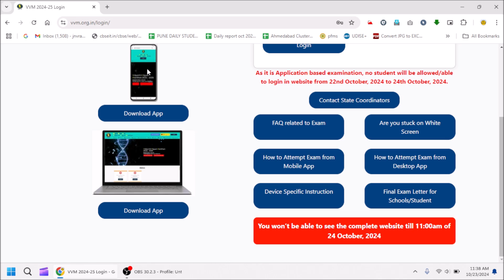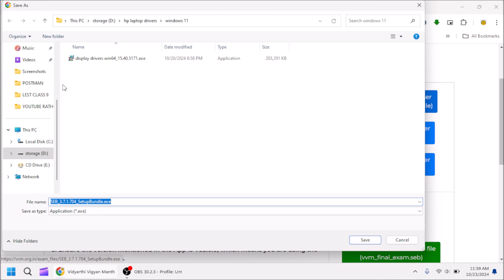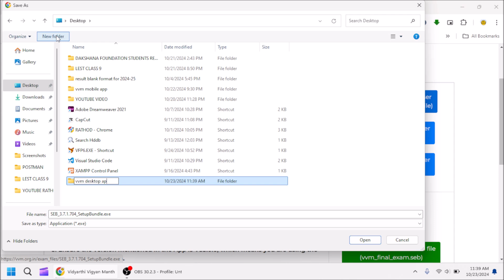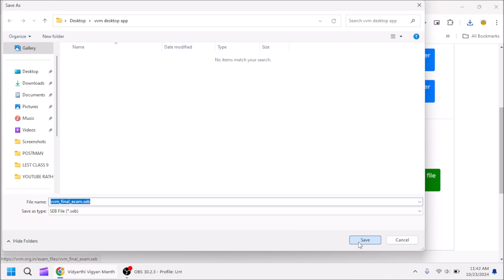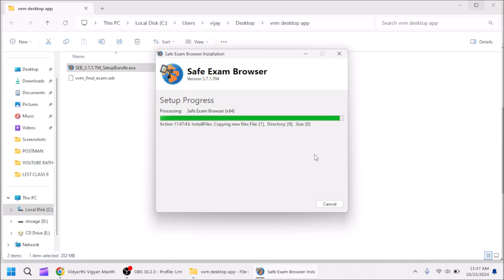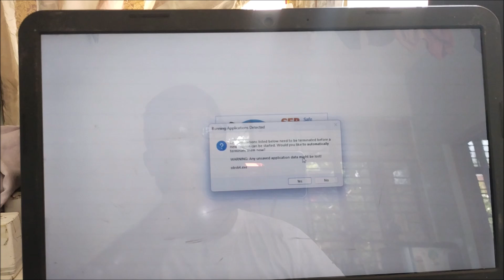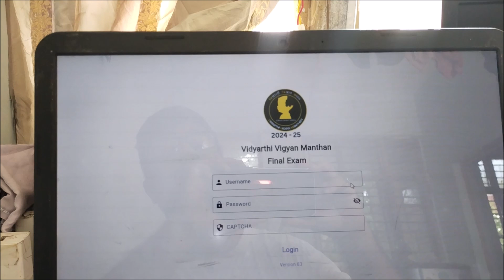VVM DESKTOP APP DOWNLOAD PROCESS 2024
VVM DESKTOP APP DOWNLOAD PROCESS 2024|VVM desktop app 2024 |VVM desktop App Download & Install Guide

Vidyarthi Vigyan Manthan - VVM India's Largest Online Talent ...
Vidyarthi Vigyan Manthan - VVM India's Largest Online Talent Exam
VVM is a national program for popularizing science among school students of standards 6 to 11. VVM is supported by VIBHA, Vigyan Prasar, and NCERT.
vvm, science, online, exam

To Attend Final Examination on 23rd October, 2024 and/or 27th October, 2024.
Download Final Exam Application

"Welcome to the ultimate VVM Android App Download & Install Guide for 2023! In this comprehensive tutorial, we'll walk you through the step-by-step process of downloading and installing the VVM app on your Android device, ensuring you stay connected with the latest features and updates.

Important dates:
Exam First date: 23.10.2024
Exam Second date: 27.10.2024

🔥 Key Highlights:
📲 Detailed VVM app download instructions.
🛠️ Step-by-step installation process.
📈 Stay updated with the latest 2024 features.
🔒 Ensure the security of your VVM app.

Whether you're a newcomer or need a refresher, this guide is perfect for everyone. Don't miss out on the exciting features and enhancements in the 2024 version. Watch the video now and unlock the full potential of your VVM app!

Vijaykumar Rathod is a famous name in the field of Computer Science. He is teaching  Computer Science from last 10 years. At this platform you can get help regarding any technical tutorial like result software, customize software developing, website developing, learning coding, tutorials for students, teachers, jnv, NVS, KVS, CLASS 11-12 COMPUTER SCIENCE, B.E., B.TECH, BCA, MCA, MSC IT STUDENTS PROJECT, training and technical guidance.
Technical tutorial for all our views, you can also request us to create tutorial on your suggested topics also.
Tutorial for JNV, KVS, NVS for website editing, webinars, cyber security seminars, cyber security expert.
Learn different programming languages link C, Python, PHP, HTML, Javascript and so on.
One stop solution hub for your IT Problems rathod software.

Online Classes
Rathod software

Vidyarthi Vigyan Manthan (VVM) is an initiative of Vijnana Bharati (VIBHA), in collaboration with National Council of Educational Research and Training (NCERT), an institution under the Ministry of Education, Government of India and National Council of Science Museums (NCSM), an autonomous organisation under the Ministry of Culture, Government of India. VVM is a national program for popularizing science among school students of standard VI to XI, conceptualised to identify bright minds with a scientific aptitude from the student community.

VVM App 2024